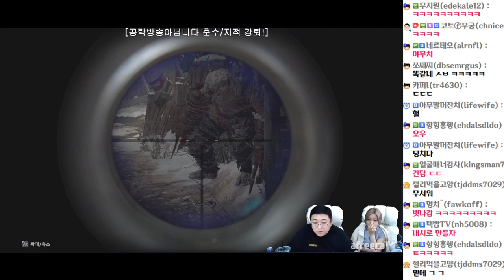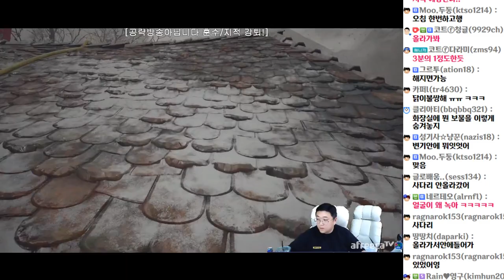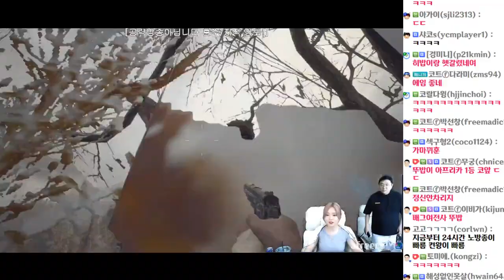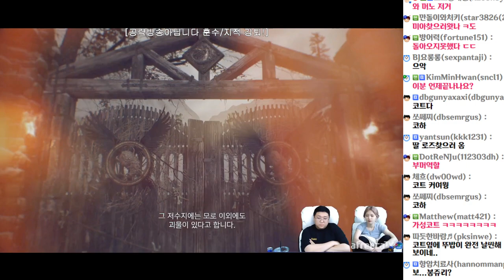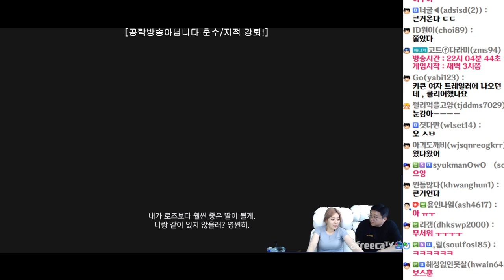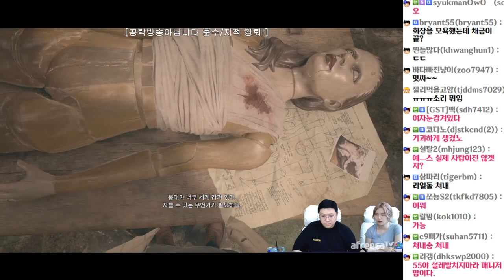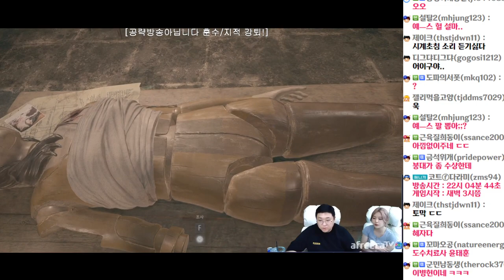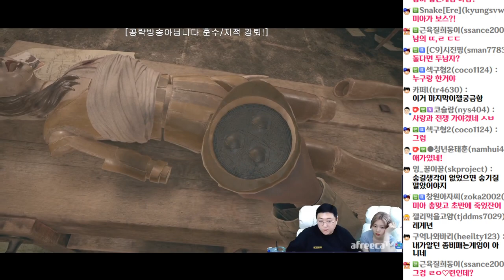[코트x뚜밥 켠김에왕까지] 바이오하자드8 : 빌리지 #4 (21.05.07-4)